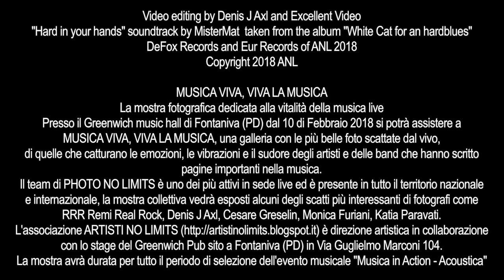Greenwich Musica Viva, Viva la Musica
Video editing by Denis JAxl and Excellent Video
"Hard in your hands" soundtrack by MisterMat  taken from the album "White Cat for an hardblues" DeFox Records and Eur Records of ANL 2018

MUSICA VIVA, VIVA LA MUSICA
La mostra fotografica dedicata alla vitalità della musica live
Presso il Greenwich music hall di Fontaniva (PD) dal 10 di Febbraio 2018 si potrà assistere a MUSICA VIVA, VIVA LA MUSICA, una galleria con le più belle foto scattate dal vivo, di quelle che catturano le emozioni, le vibrazioni e il sudore degli artisti e delle band che hanno scritto pagine importanti nella musica.
Il team di PHOTO NO LIMITS è uno dei più attivi in sede live ed è presente in tutto il territorio nazionale e internazionale, la mostra collettiva vedrà esposti alcuni degli scatti più interessanti di fotografi come RRR Remi Real Rock, Denis JAxl, Cesare Greselin, Monica Furiani, Katia Paravati.
L'associazione ARTISTI NO LIMITS è direzione artistica in collaborazione con lo stage del Greenwich Pub sito a Fontaniva (PD) in Via Guglielmo Marconi 104.
La mostra avrà durata per tutto il periodo di selezione dell'evento musicale "Musica in Action - Acoustica"

Directed by: Denis J Axl
Editing and Color Correction: Denis J Axl
Camera: A7sii
Director of Photography: Denis J Axl
Assistant director: Mirko
Concept: Denis J Axl & Defox
Make up artist: Mode No Limits

Press Office: DvlGator Bureau
Music company: De Fox Records
Video Chanel Excellent Video (youtube)